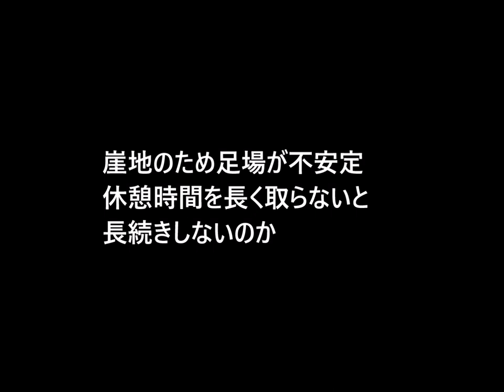Japanese serow copulation movie Short and frequent カモシカ交尾動画170929 短く回数が多い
You can see Japanese serows on the nearby cliffs, and this is a video related to copulation.
I'm sorry to see that the previous camera has poor image quality and skill.
The shooting date is September 29, 2017. Act for about 2 seconds and break for 10 to 30 seconds
It was repeated dozens of times. Taken about 40 times on both the 29th and 30th
I did, but I pulled it up on the way for both days because there was no end.

Ｊａｐａｎｅｓｅ　ｓｅｒｏｗ　Ｃｏｐｕｌａｔｉｏｎ

近くの崖地でニホンカモシカを観る事が出来、交尾に関わる動画です。
一つ前のカメラで、画質も腕も悪いので、申し訳ないのですがご覧ください。
撮影日が２０１７年９月２９日。２秒ぐらいの行為と１０～３０秒の休憩を
何十回も繰り返しておりました。２９日と３０日の両日で４０回ほどは撮影
しましたが、きりが無いので２日とも途中で引き上げました。